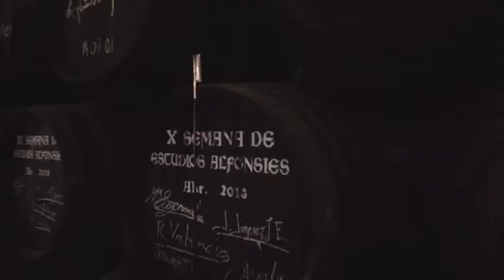Anuncio. El Puerto, Tierra de Sabores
🙋‍♂️🙋‍♂️🙋‍♂️ EL PUERTO, DESTINO DE MODA 💛💚

🆕 Mañana domingo todo ElPuerto 💛💚 tiene una cita en CanalSur Radio y Televisión a las 📌 17.20 horas en el programa TierraDeSabores.

🤝 GRACIAS a César Estévez, a Teté Fernández y a todo el equipo de profesionales de Tierra de Sabores por elegir ElPuerto como destino para mostrar nuestra tierra en Andalucía y en todo el mundo.

👉 Rincones y enclaves únicos, gastronomía, cultura y tradiciones del corazón de la Bahía enseñadas a través de nuestra gente, que configuran nuestro patrimonio más valioso.